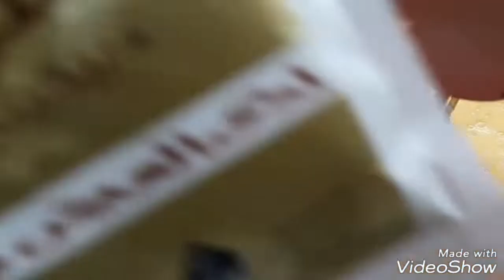لو عندك شويه دقيق ومايه سخنه وانتي جايه متنسيش تجيبي معاكي بيضتين وتعالو حانعمل بيهم